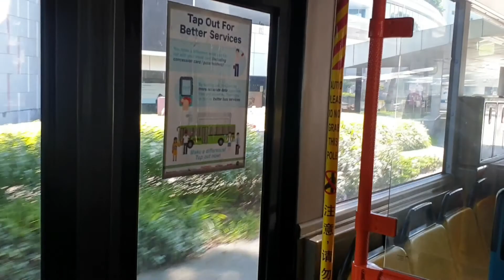SBS7404Z Sv 72. Volvo B9TL CDGE. Euro 3. DD Bus. SG❤BUS.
- Bus Registration Plate: SBS7404Z

- Volvo B9TL Comfort DelGro Engineering. (CDGE). Euro 3. (Production Batch) Double Deck Bus.

- Bus Operator: SBS Transit Ltd.
- SBS Transit Bus Depot: Ang Mo Kio Bus Depot. (AMDEP).
- SBS Transit Bus Service: AMDEP Service 72.
- SBS Transit Permanent Bus Service: AMDEP Service 72/72B.
- Land Transport Authority. (LTA). Bus Contracting Model. (BCM). Bus Package:
Tampines Bus Package.

- Location: Ang Mo Kio Ave 8 - Yio Chu Kang Bus Interchange.

- Destination: Ang Mo Kio Ave 5 - ITE College Central Ang Mo Kio. (Bus Stop).

- SBS Transit Bus Service 72 (Direction 1): Ang Mo Kio Ave 8 - Yio Chu Kang Bus Interchange Towards Tampines Ctrl 1 - Tampines Bus Interchange.

- SBS Transit Bus In (LTA) Lush Green Bus Livery. SG❤BUS. Moving Ahead Together. Without Bus Advertisement.

- Date & Time Filmed: Monday. 09 August 2021. @ 09:48 AM.